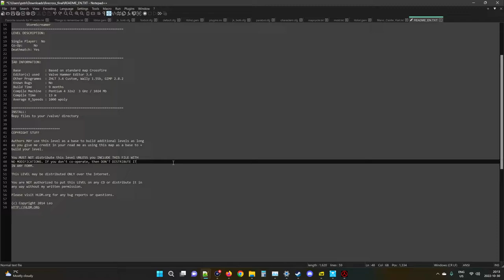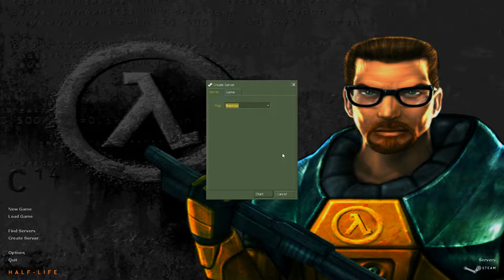The Maps of Half-Life Deathmatch: Firecross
Well, I recorded 3 of the 10 videos I had planned earlier...

The rest were all Deathmatch Classic Threewave.

Oh boy.